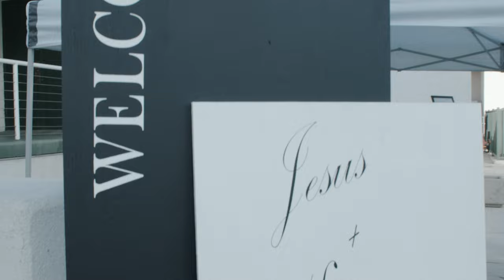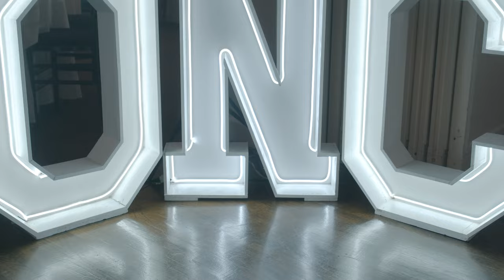Kristin & Jesus Ponce Wedding short001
Jesus & Kristin's wedding November 18, 2023